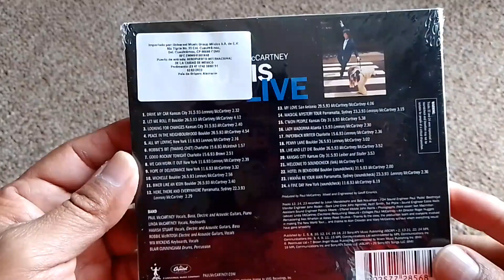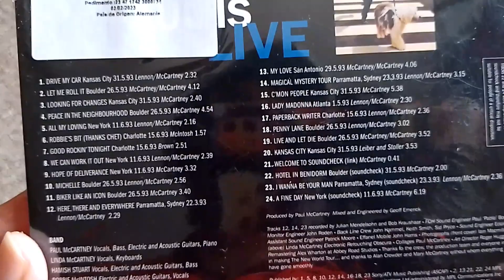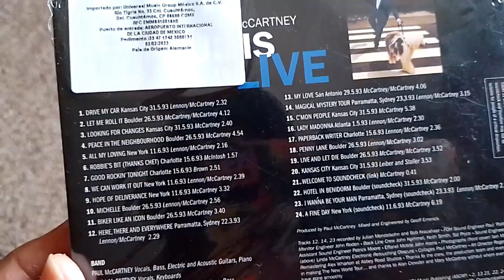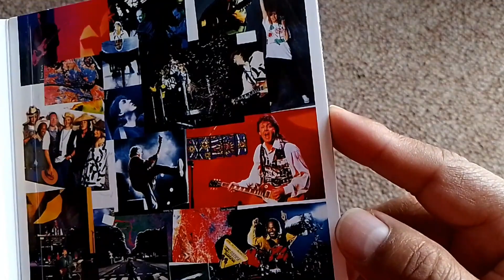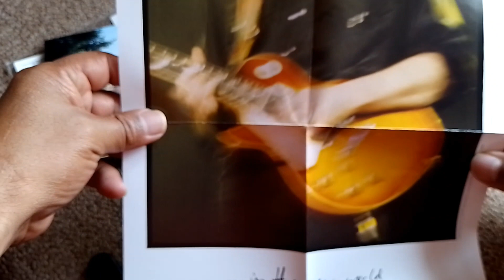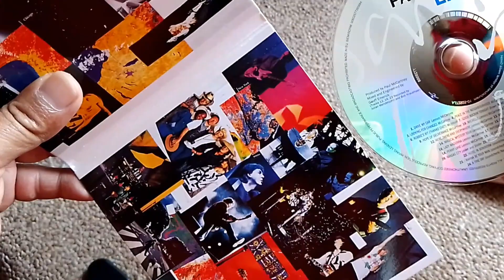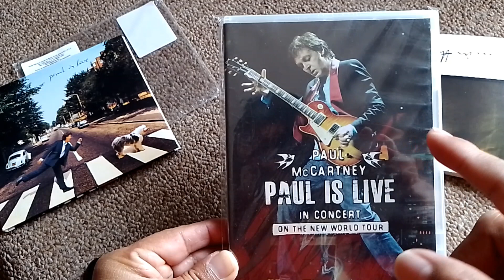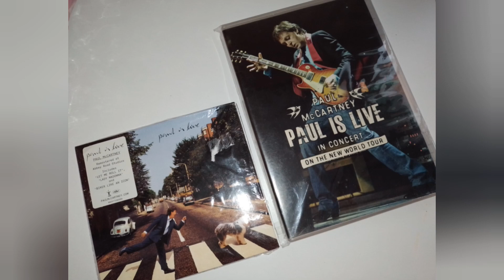Paul Is Live - CD Edición Alemana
El día de hoy abrimos ésta edición Digipack del álbum Paul Is Live de Mc Cartney